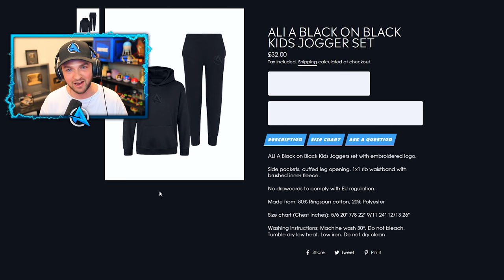I *FOUND* KLOMBO! (Fortnite Chapter 3 Season 2)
- Ali-A